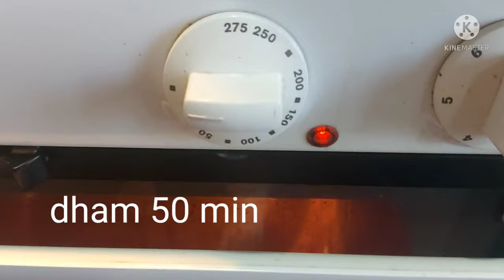Dham biryani in Sweden 🤗